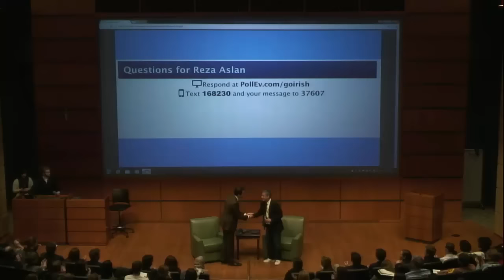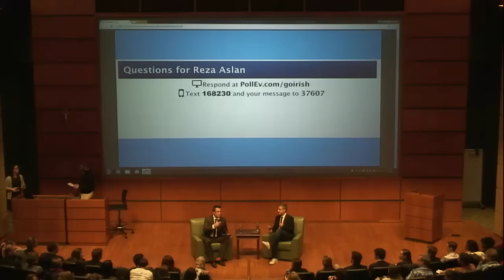Reza Aslan: Islam and ISIS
Amidst the recent terror attacks in the Middle East, Paris and San Bernadino, CA, harmful generalizations regarding the Muslim population's involvement in terrorism have spread rapidly. ISIS's quest for global terror has further exacerbated these misconceptions, allowing the continued proliferation of global Islamophobia and xenophobia towards Middle Eastern individuals. In early February 2016, Reza Aslan spoke and answered questions regarding the actual relationship between radical Islam and terrorism at the University of Notre Dame. This event was presented by the Dean's Fellows of the College of Arts and Letters.